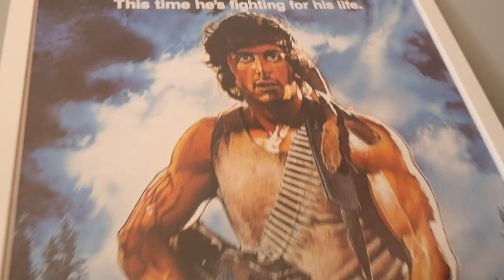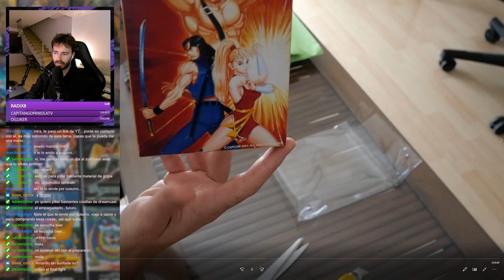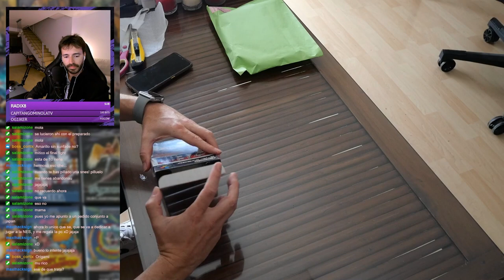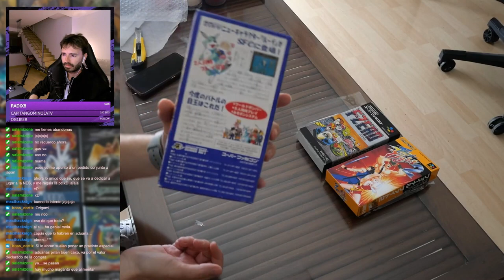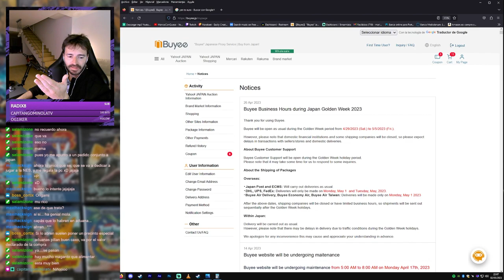Mi peor envío, en una bolsa de papel desde Japón...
Que pasa colegis!? Os traigo hoy un vidiete de la vez que compre a Japón desde Buyee. Juzguen ustedes mismos. Un saludo manin!

💻MY EQUIPMENT💻
Computer

Microphones
➤Fifine K780